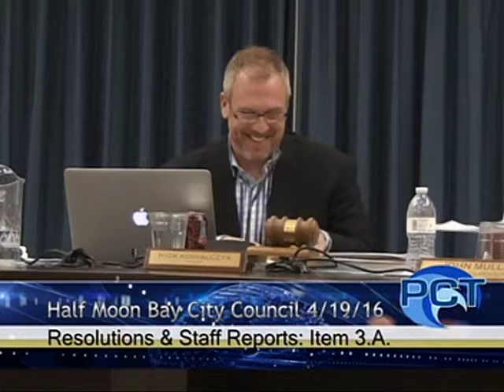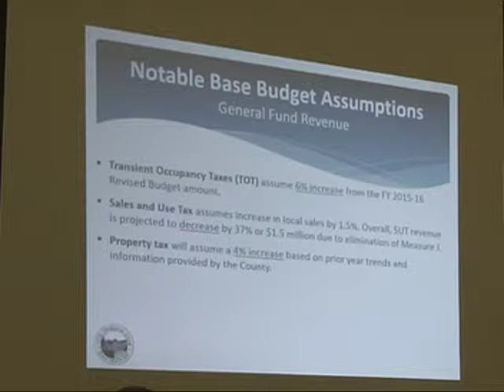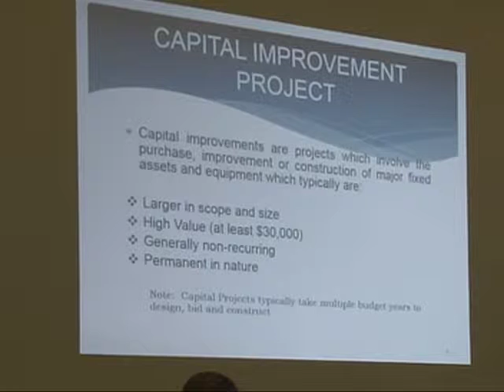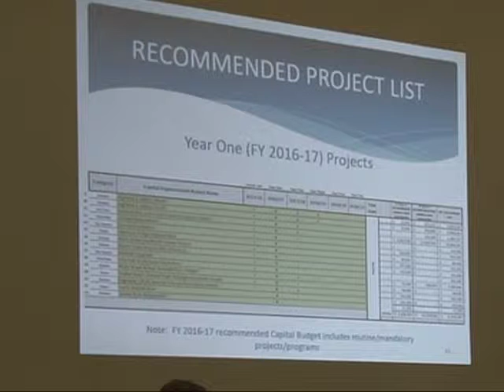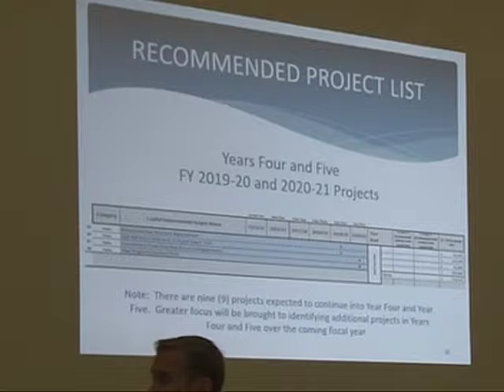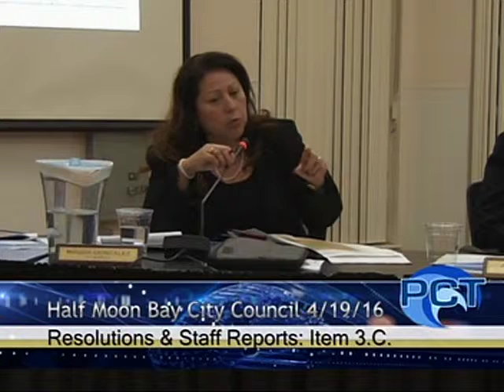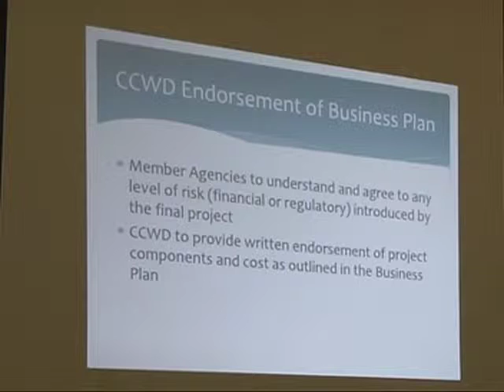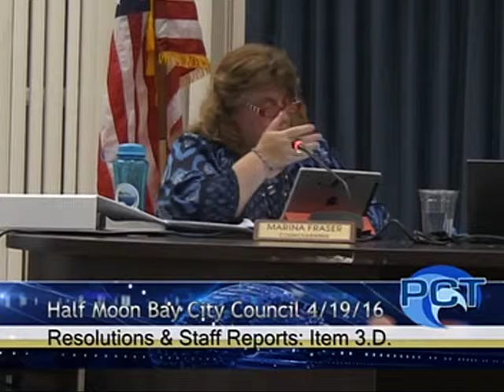HMBCC 4/19/16 - Half Moon Bay City Council Meeting - April 19, 2016